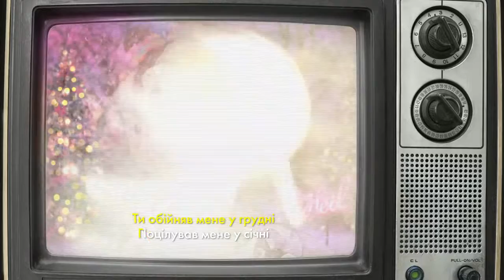Jerry Heil ВІЧНІСТЬ Прем'єра (2019)